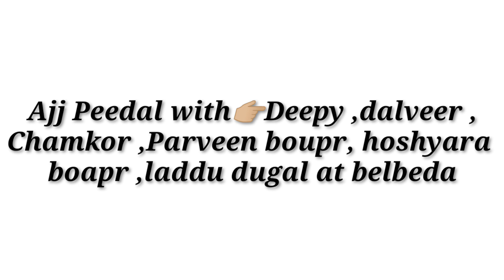Balberha kabaddi Cup Full Information || Team, Players || 11 January 2021 || Punjab Kabaddi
Today Kabaddi Tournament 11 January 2021